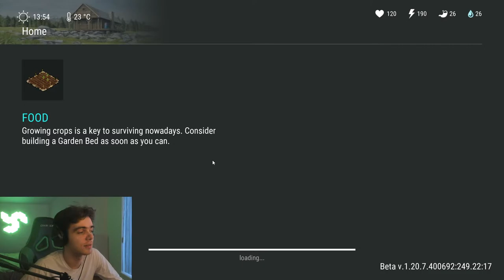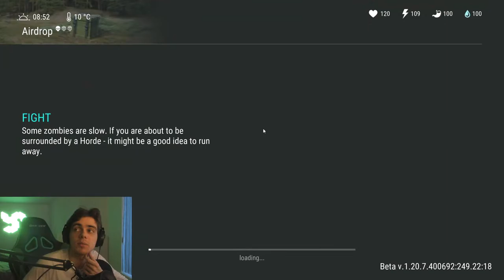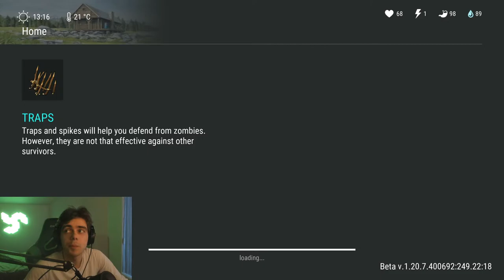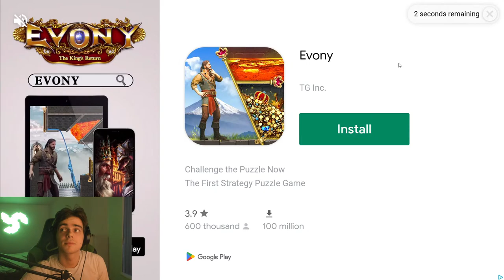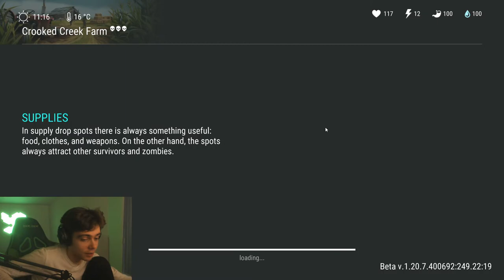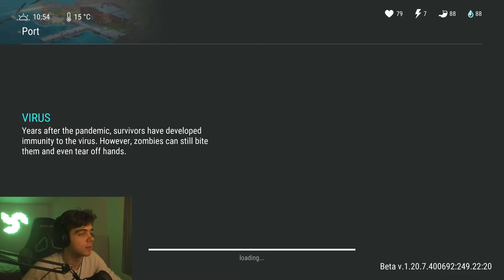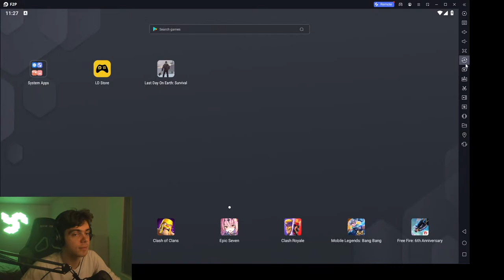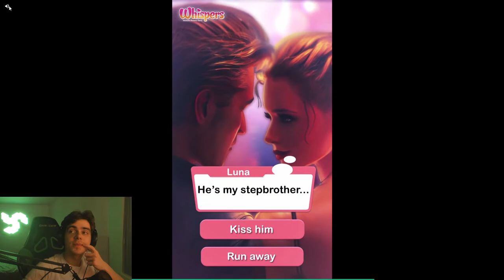THE GRIND FOR DRONE STARTS ON F2P! - Last Day on Earth: Survival LIVESTREAM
► SUPPORT ME FOR FREE WITH LOOTS!

CPU - Intel(R) Core(TM) i9-9900K  3.60 GHz, 16 cores
GPU - ASUS ROG Strix GeForce RTX 3090-O24G-GAMING
MOBO - Asus ROG MAXIMUS XI CODE
PSU - Corsair HX1000 80PLUS 1000W
RAM - G.SKILL TridentZ 64GB